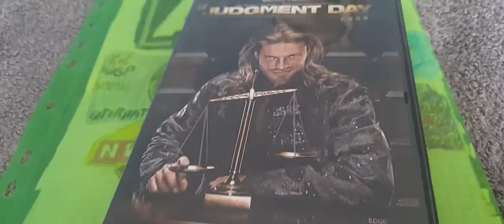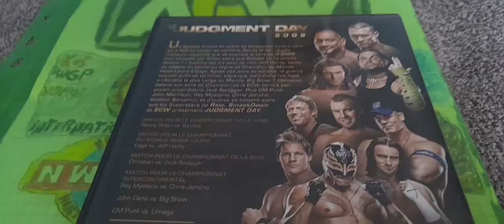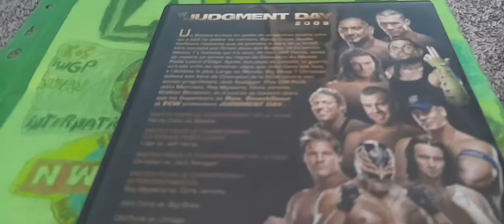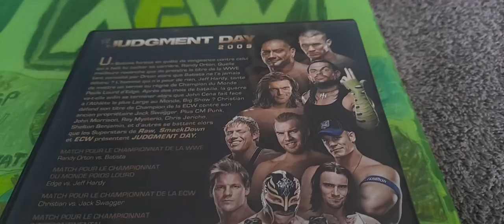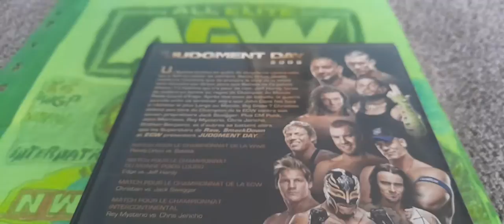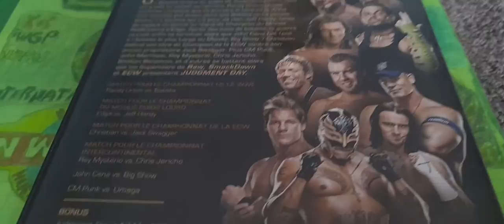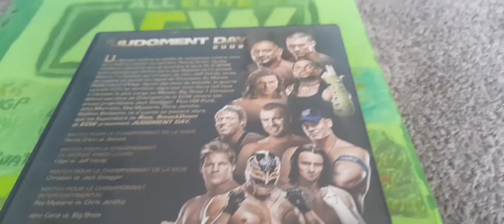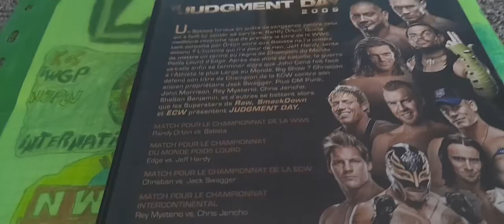ma review sur une pochette de 1 DVD 💿de catch sur WWE Judgment day 2009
je vais vous citer les meilleurs matchs et match moyen de ce PPV)pey-per-vieuw de la WWE
Mickie jamse vs beth Phoenix 3,20
la carte principale du show Judgment Day 2009
Umaga vs CM Punk 3 et demi
Christian vs Jack Swagger 3,40
John Morrison vs Shelton Benjamin 3 et demi
Rey Mysterio vs Chris Jericho 4,10 pas un 3,50 j'avais oublié que j'avais déjà noté petite erreur déjà résolu
Batista vs Randy Orton 3,60
John Cena vs The Big Show 3 j'aurais aimé met un 3,20 mais bien sur je ne vous cache pas j'ai noté de manière imprévu
EDGE vs Jeff Hardy 4,10
Les Matchs,Les Bonus,Les Scènement et L'ensemble je Lui Mets Un 4,20
voilà j'ai terminé avec cette review j'espère que vous avez bien aimé si elle vous a plu vous savez ce qu'il vous reste à faire likez la vidéo commenter partager abonnez-vous à ma chaîne et cliquer sur la petite cloche pour avoir plus de notification et de prochaines vidéos et moi je vous laisse allez bon visionnage.